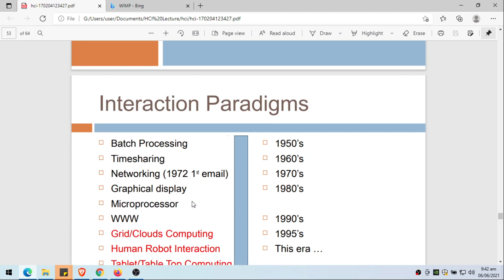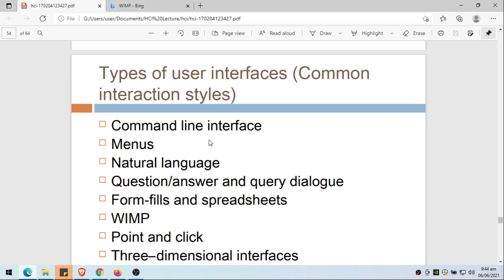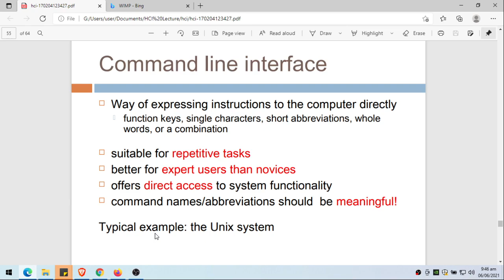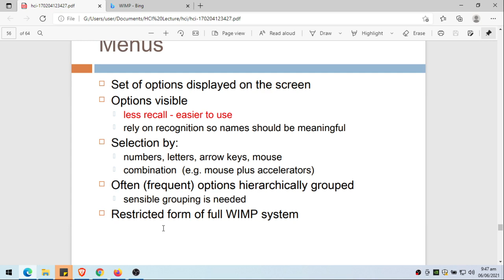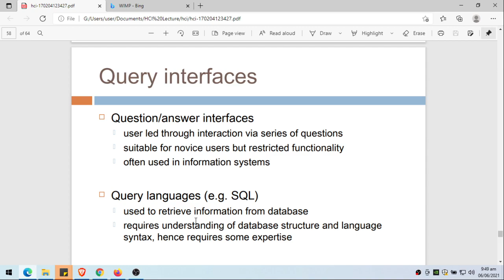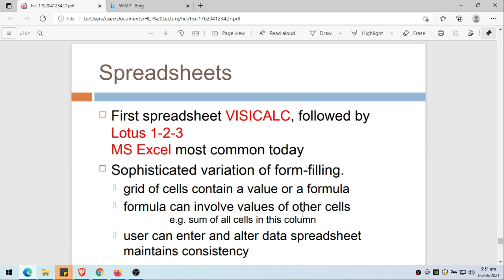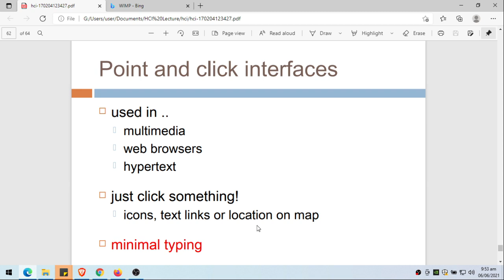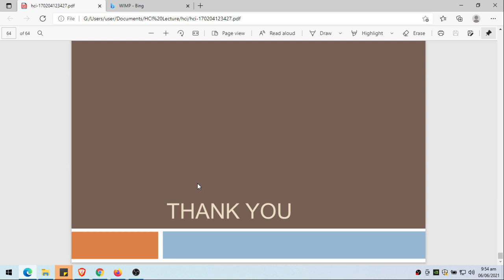Human Computer Interaction (HCI) Lesson 4 - The Interaction - by Sir Eudz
Lecture Video on HCI - the Interaction.  Discusses briefly some of the ways Human Interacts with the Computer like command line, WIMP, question and answer dialog (or query dialog), and the like.